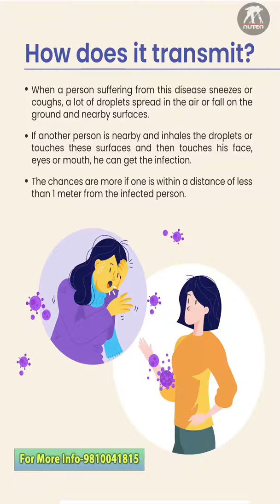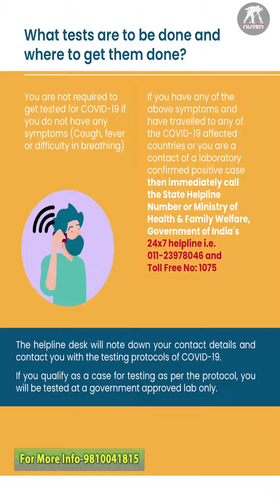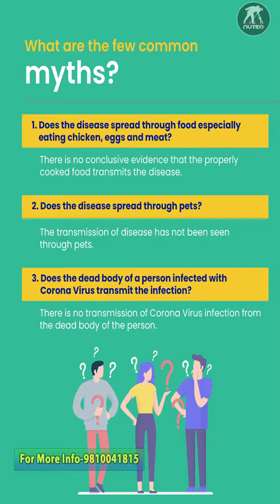Be Careful Not Fearful || Information Video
Information Video on Covid-19.

Dispel the Myths of CoronaVirus, Imbibe Correct Knowledge and be Aware. Spread a word of precaution with your share. Share what you care.